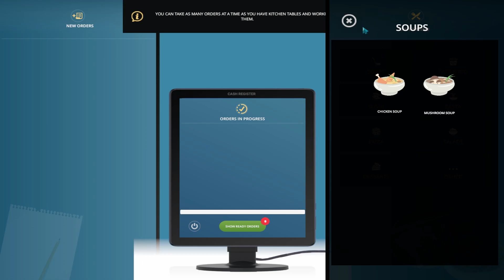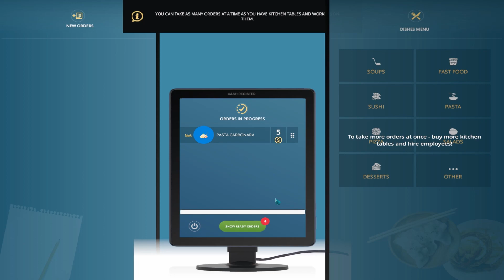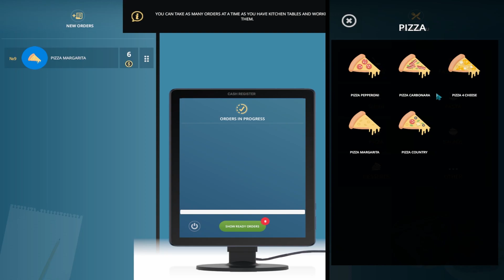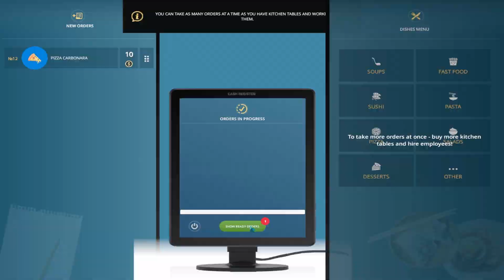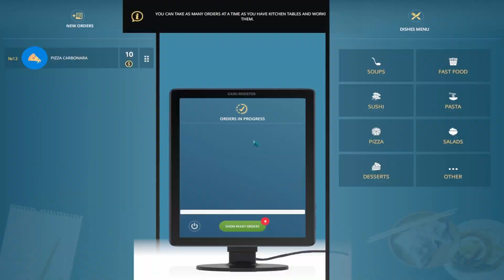This FREE Game Is AMAZING!!! #2 Opening Night Didn’t Go To Plan !!!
Today I bought And Renovated My own Restaurant.
game: Cafe Owner Simulator Prologue